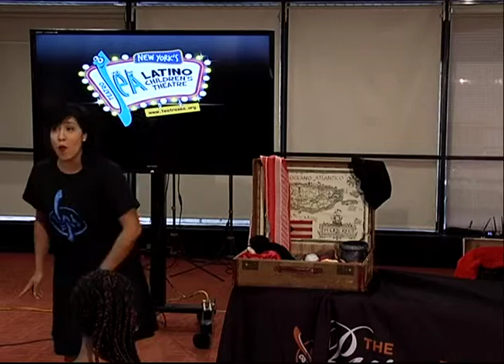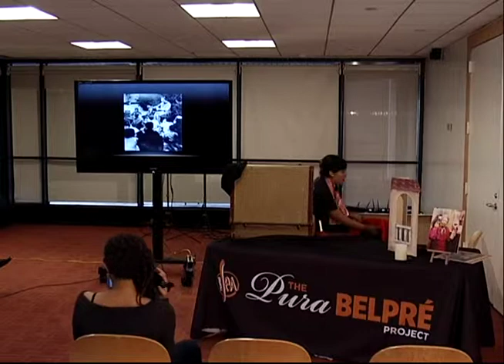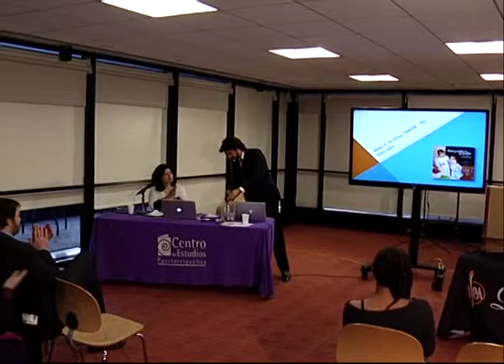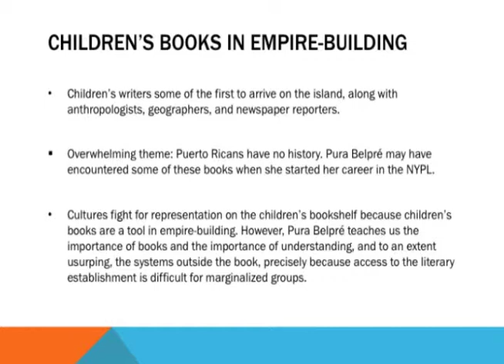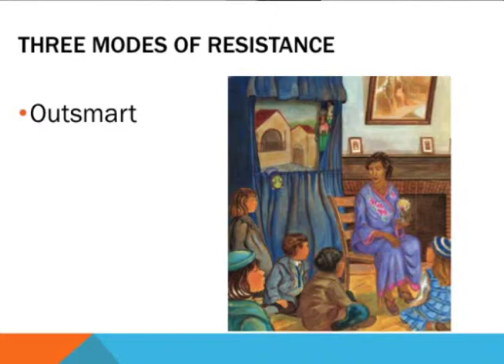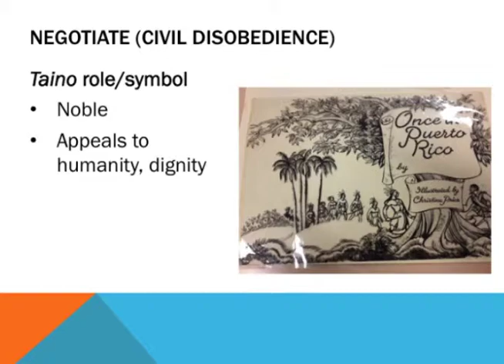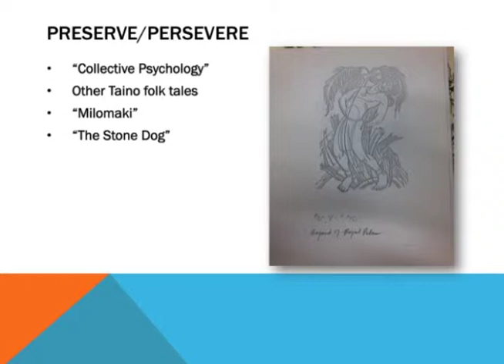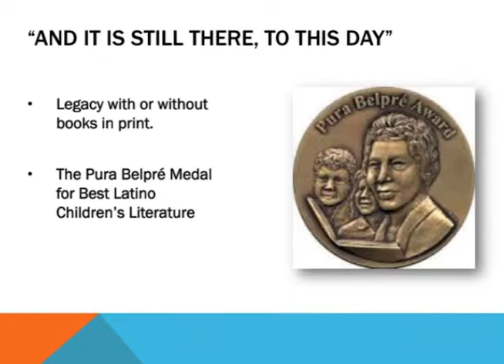Pura Belpré: Walking Outside the Book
Belpré was known for collecting many folktales from Puerto Rico, translating them into English and publishing them as children’s literature. She is also known for writing Juan Bobo and the Queens’s Necklace: A Puerto Rican Folk Tale. Juan Bobo is another beloved character in Puerto Rico. Pérez and Martina is considered to be the first story Belpré wrote and published, and it is one of the most popular.

Panel presentation by artist Manuel Morán, a puppeteer and founder and CEO/executive director of SEA and by Centro researcher Marilisa Jiménez-García, who specializes in American and children’s literature studies.

Performance by actress Flor Bromley as Pura Belpré.

Visit our Centro Store where you can find the documentary "Pura Belpré: Storyteller" and the book "Pura Belpré: The Stories I Read to the Children"